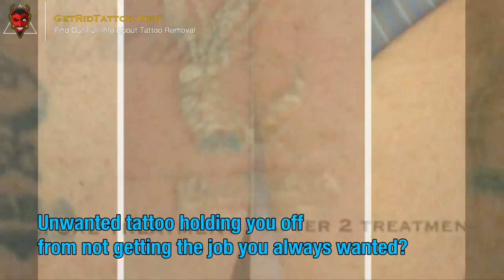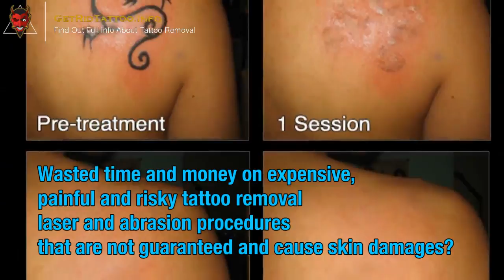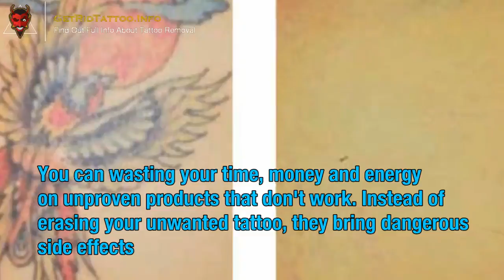Laser To Remove Tattoos – Everything you must to know about tattoo remove.